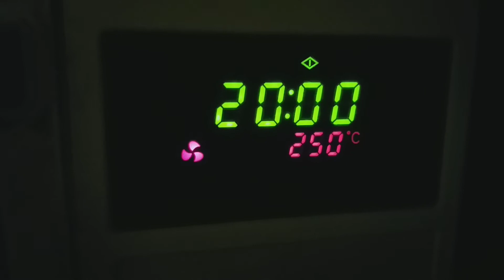Моя кухня. Шашлык в духовке из курицы. Без замачивания! Дешево, просто, вкусно, диетично!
Добрый день, друзья и гости канала!
Сегодня готовлю шашлык из курицы в домашних условиях. Ну а как иначе в нынешних условиях))) Мой рецепт прост до безобразия. Можно готовить и в духовке, и в микроволновке. Справится даже школьник. Набор ингредиентов так же прост: курица, жидкий дым, 70% уксус, лук, соль, перец, специи по вкусу. Процесс поиготовления совсем легкий, много свободного времени, можно что-то готовить параллельно. Блюдо получается мягким, нежным, душистым и легким для пищеварения. Приятного аппетита!